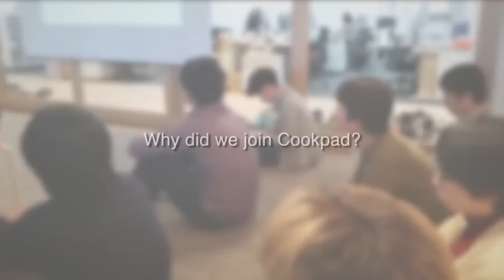Cookpad Employees Mashup 2015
We’re Cookpad, and we operate the largest user-created recipe site based in Japan. We’re currently building a community abroad to make everyday cooking fun for all. If you’re interested in joining our endeavour, check out the recruitment